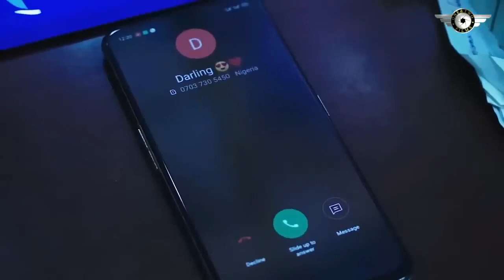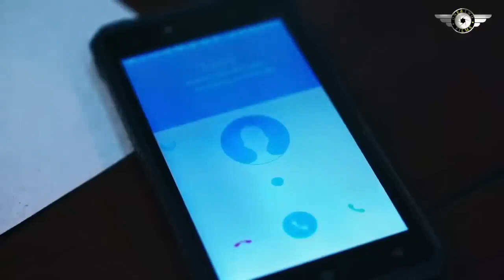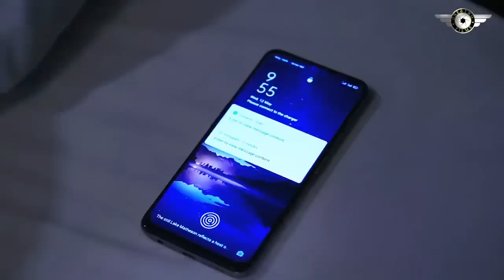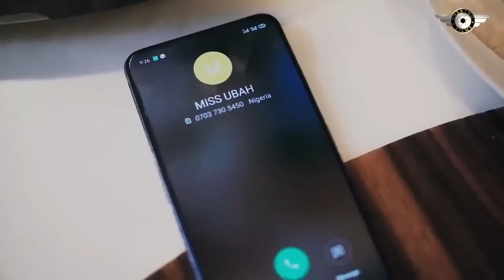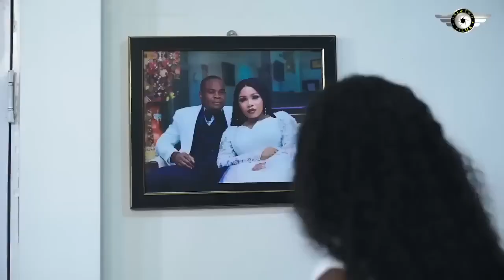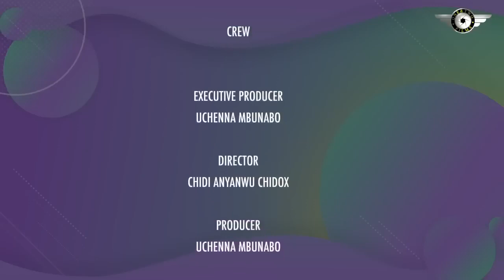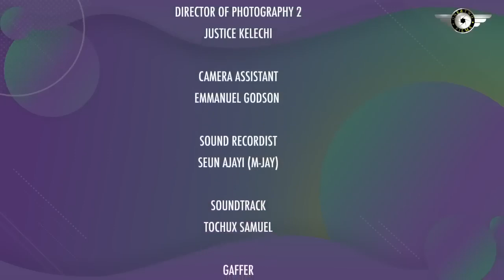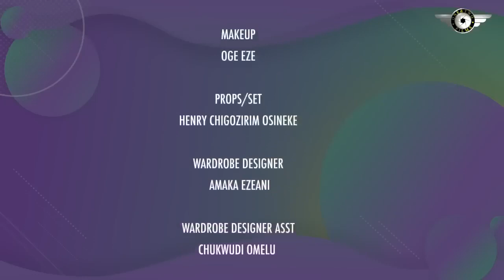I NEVER KNEW THAT MY FRIEND I BROUGHT TO MY HOUSE WANT MY HUSBAND- DESTINY ETIKO 2024 NEW NIG MOVIES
Family movie.
Love movie.
Romantic movie.
Marriage movie.